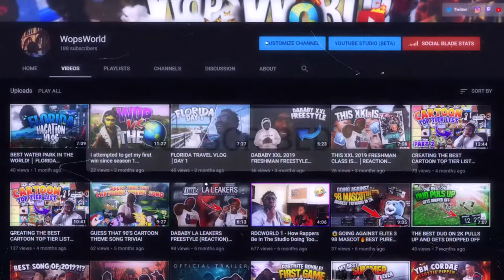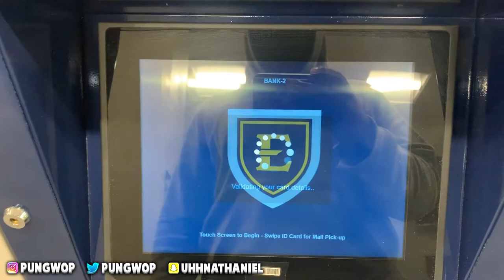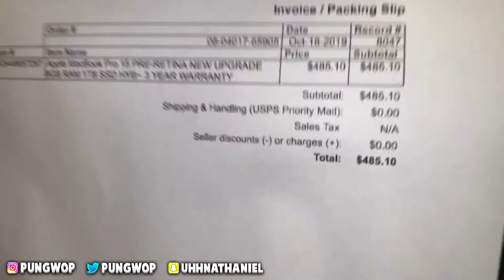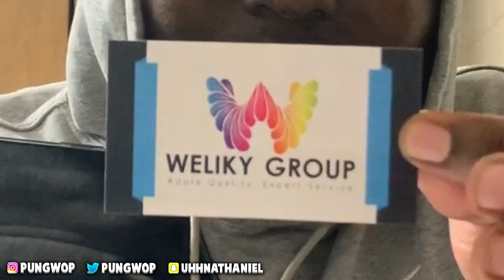IT FINALLY ARRIVED!!!...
Wassup YouTube! Enjoyed the video? :)

Whats going on YouTube! Im your host...Wop aka Nathaniel and I hope yall enjoyed the video! If so then drop a like for more content!

PSN - WopsWorldTV
Comment your thoughts on the video and be sure to have a beautiful today!

[ if u watch the whole vid *only loyals see this ]
Comment  *pineapple*